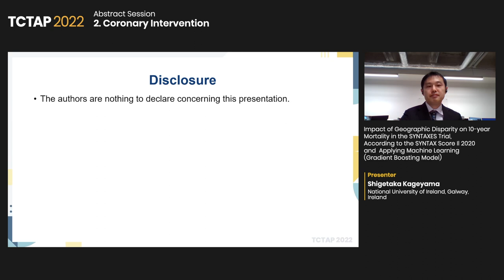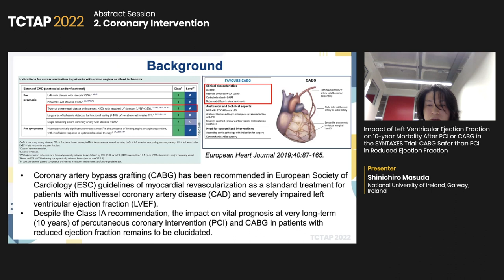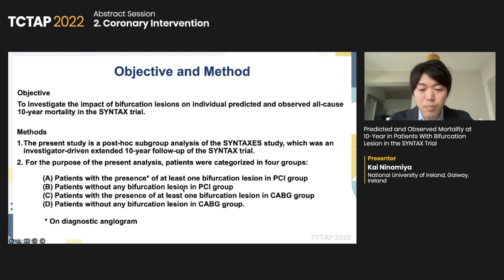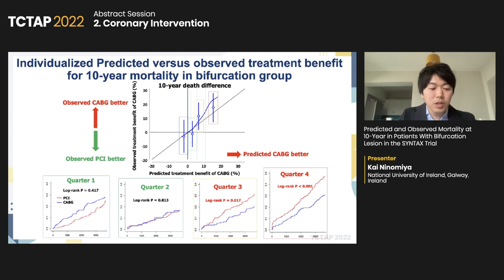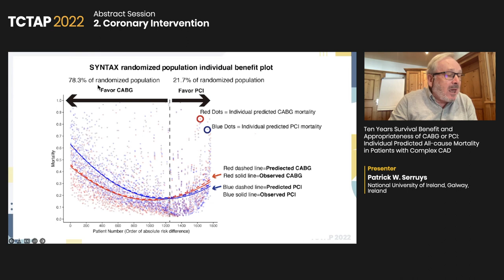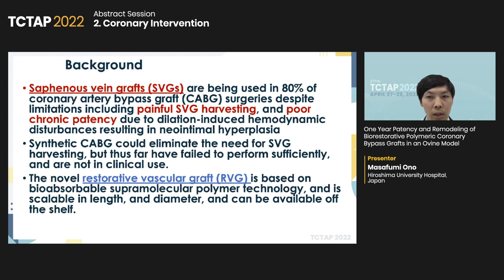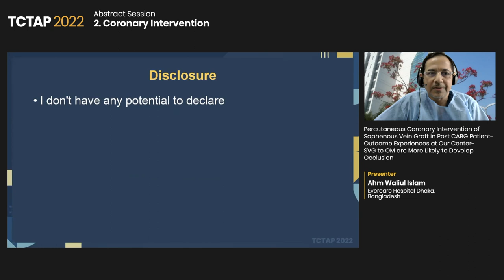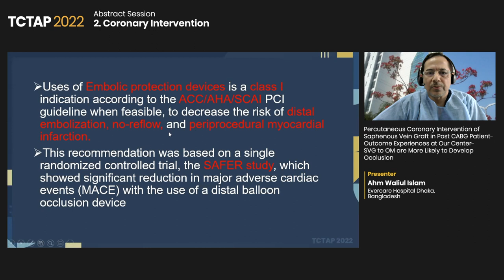[TCTAP 2022 - Abstract Session] 2. Coronary Intervention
27th TCTAP 2022
📅 April 27, 2022 / 11:25 AM ~ 12:22 PM (KST) 📌 Channel 4